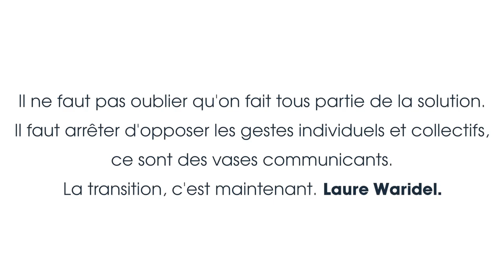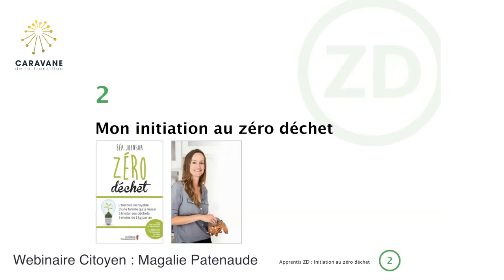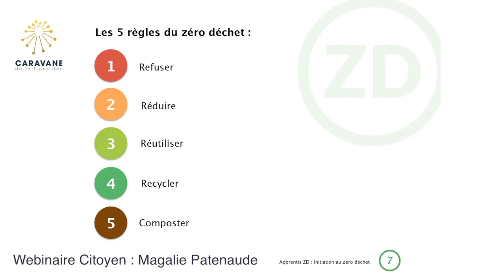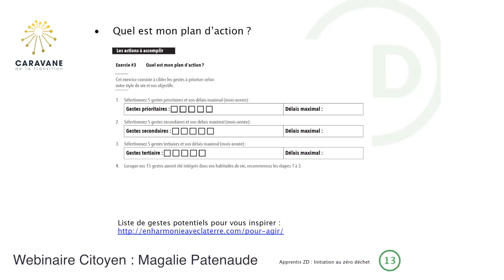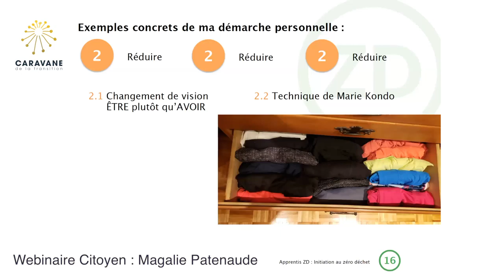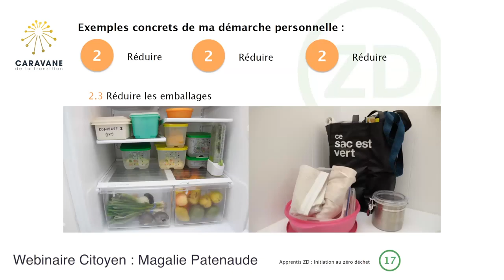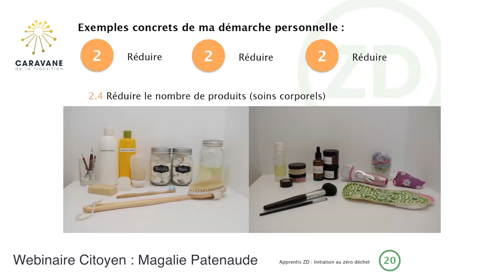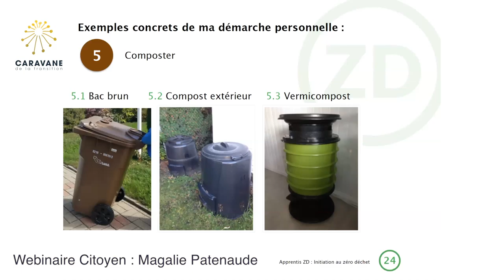Webinaire 2 : Apprentis ZD: Initiation au Zéro déchet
Les webinaires citoyens sont l'occasion pour des lavallois·es de partager leur passion, leurs intérêts ou activités pour inspirer d'autres citoyen·ne·s à passer à l'action.

Webinaire animé par : Magalie Patenaude